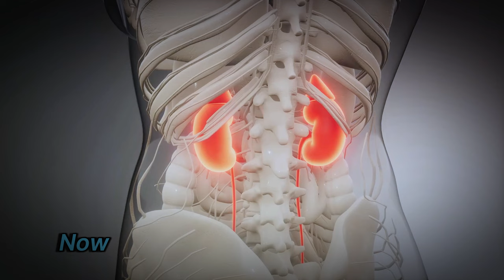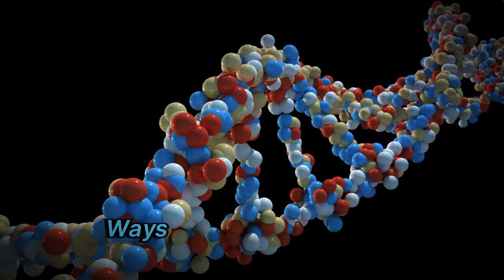Newly Discovered Cause of Kidney Disease - Scientist Dr. Jacob Torres, PhD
These Foods are Killing Your Kidneys

In this eye-opening video, we delve into a shocking new study led by Dr. Jacob Torres, Ph.D., a renowned kidney scientist from UCSB. Dr. Torres reveals the alarming effects of certain foods on kidney function, particularly focusing on the impact of chicken McNuggets and other fried foods. Discover how oxidized oils and Advanced Glycation End Products (A.G.E.s) play a crucial role in deteriorating kidney health and learn what you can do to mitigate these effects.

We also explore the role of oxalates in our diet, discussing alternatives to high-oxalate foods like spinach. Dr. Torres shares practical tips on how to manage your oxalate intake, highlighting vegetables like arugula, kale, Brussels sprouts, and broccoli. Additionally, he explains the historical changes in our ability to process oxalates and the potential benefits of probiotics in maintaining a healthy microbiome.

Join us as we uncover the intricate relationship between diet and kidney health, and gain valuable insights on how to make smarter food choices to protect your kidneys.

The Hidden Impact of Fast Food on Your Health

OUTLINE:
00:00 The Chicken McNugget Study
01:44 Oxidized Oils and A.G.E.s (Advanced Glycation End Products)
03:16 The Unseen Threat
05:07 The Importance of Mindful Eating
06:13 Closing Remarks